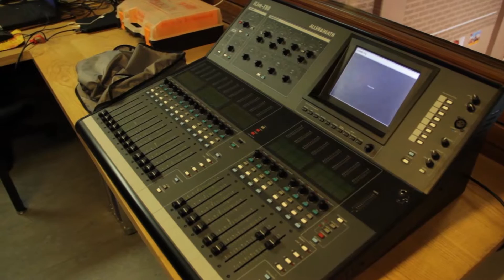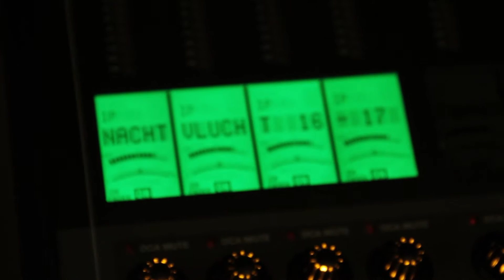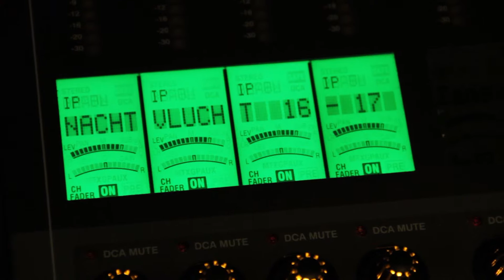Nachtvlucht - Seizoensvoorstelling 05.06.2016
Voor de negende keer op rij bundelen GC de Lijsterbes (Kraainem), GC Papeblok (Tervuren) en GC de Kam (Wezembeek-Oppem) hun krachten onder de noemer Nachtvlucht met tientallen voorstellingen in de buurt.

Tickets zijn verkrijgbaar vanaf vrijdag 10 juni, 9 uur.